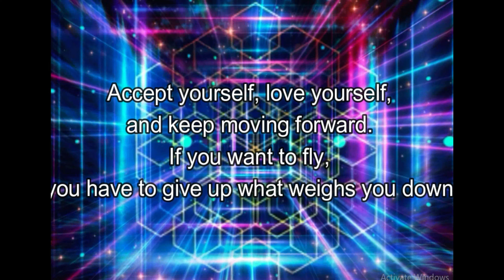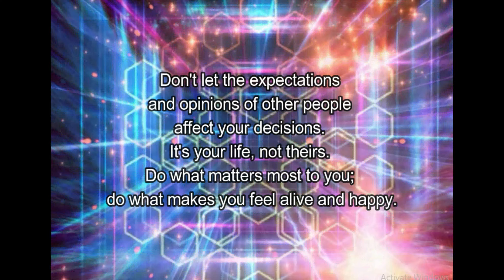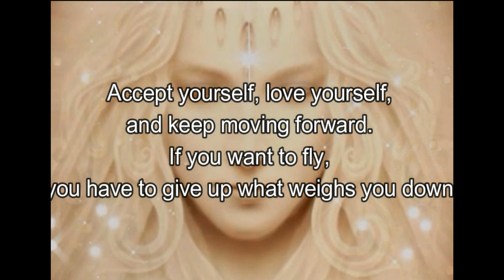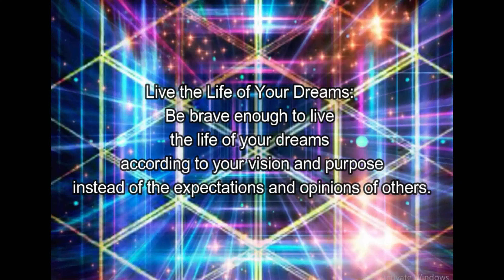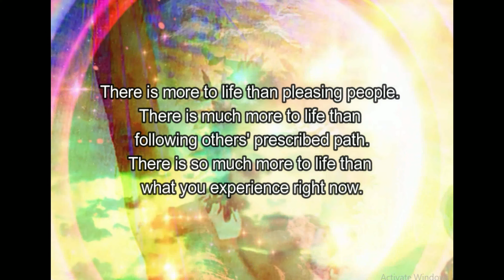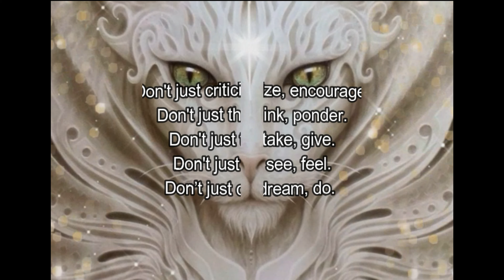LIFE LESSON 01: How to get out from a miserable life. | Patnubay TV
This video will help you avoid living a miserable life.  If it seems that it is likely going there, where you don't like the situation you are living, where you don't feel it is not it should be, then, watching and listening to this video will definitely help you out of that negativity.

LIFE LESSON 01:  How to avoid a miserable life |  How to get out from a miserable life. | Patnubay TV

How to avoid a miserable life |  How to get out from a miserable life. Patnubay TV